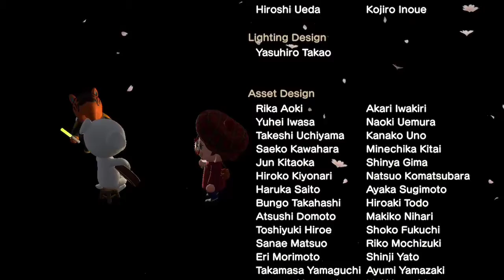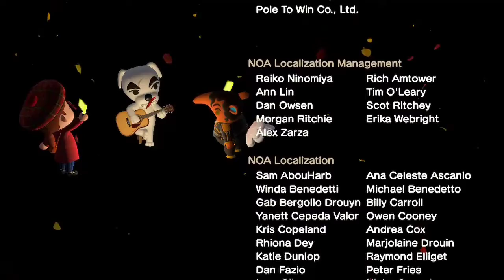ACNH v.2.0 - Session 17 - K.K. Polka (K.K. Slider Live Performance)[-ish!]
"sorry I dropped so many frames !
"please enjoy Master Slider's performance, regardless !